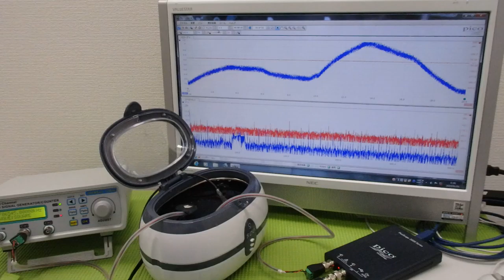メガヘルツの超音波発振制御プローブを利用した実験動画